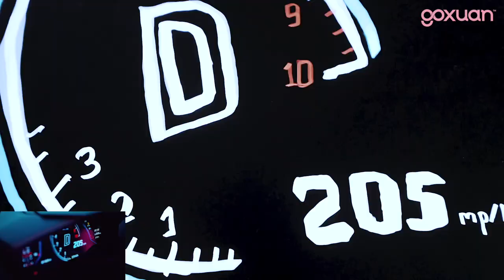BLACKPINKinGOXUAN- ‘Shut Down’ M/V Cover翻跳｜by Joe曾耀祖 Maq赖铭权 Brocolee李伟俊 Kryston温杨 ft. Catherine凯心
📣我们要送你去看【BLACKPINK大马演唱会】📣

1️⃣翻跳任何一小段BLACKPINK的歌曲
2️⃣把短视频上传到IG Reel
3️⃣记得Tag @goxuan、写下为什么你喜欢GOXUAN 以及 hashtag
就有机会赢取啦！

⏰竞赛日期：即日起——2月17日

Follow全員的Instagram👇👇👇
Joe曾耀祖 : @joe117
Catherine凯心：@catherine.kaixin
Maq Lai 赖铭权：@maqlai
Brocolee 李伟俊：@weijunn22
Kryston 温杨：@krystonyang
Eamon梁奕文：@eamonleonggggg
Alyssa芷璇：@alyssazhixuan